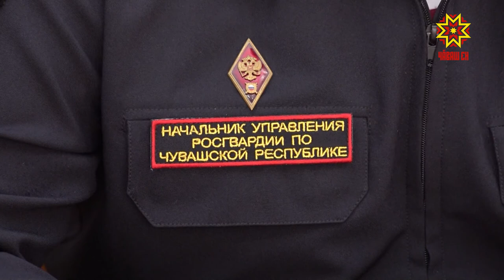Наци гвардийĕн çарĕсен ертӳçи ĕçе пикенчĕ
Раççей Федерацийĕн наци гвардийĕн Чăваш Енри управленине Дмитрий Расчетов ертсе пырĕ. Паян вăл тата Наци Гвардийĕн Атăлçи тăрăхĕнчи çарĕсене ертсе пыракан Павел Дегтярев Чăваш Ен Пуçлăхĕпе тĕл пулчĕç.